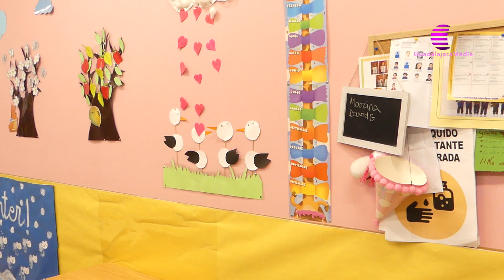Más de 4.400 alumnos usaros los comedores escolares durante la Navidad